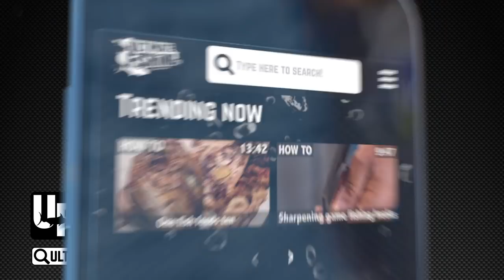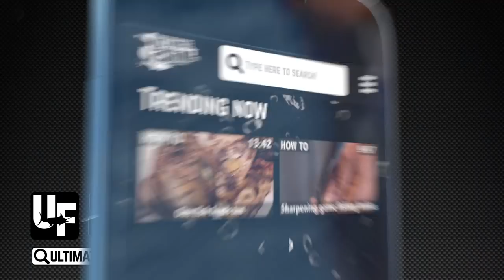Insane Kite Fishing - East Coast New Zealand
The flying fish is a favourite food for yellowtail kingfish, marlin and tuna. So it's no wonder they've evolved to fly to escape their predators. So, when Matt Watson comes across kingfish feeding on flying fish, he comes up with a plan - rig up flying fish and fly them out under a kite to the packs of hungry kingfish. The footage is insane as the kingfish literally leap out of the water to grab the flying fish, and that triggers some more ideas for Matt and he comes up with even more new ways to target fish feeding on the surface that results in bent rods and screaming reels.